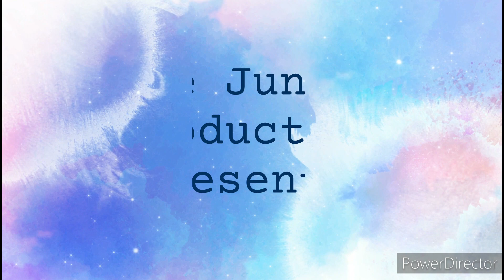First Missionary journey of Apostle Paul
3rd Year Bible students project in " Life and Letters of Apostle Paul" of IBST-Leon, Iloilo, Philippines